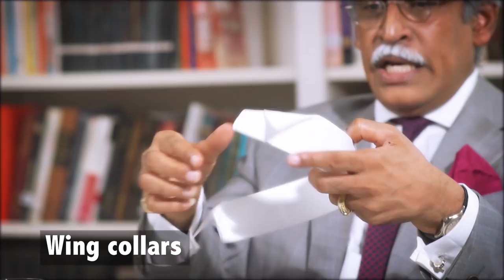Traditions of the Bar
Legal practitioners all across the Commonwealth have preserved the Traditions of the Bar, and the special culture of their respective legal professions. Some of them are over 500 years old.
And lawyers insist on keeping them. Why is that?  This video, called 'Traditions of the Bar', explains why.

Gratitude:
This video would not have been possible without the relentless, unceasing and often sleepless efforts of the Japanese artist, En. Samad Hassan, laser-focussed Ms.Gina, the eagle-eyed Ms.Nathalie Chin, and the calm Mr. Joel Lee, the unceasing efforts of KN Geetha, GS Saran, Prabhkirat Singh, and Nadyishyaa Vinodhan.